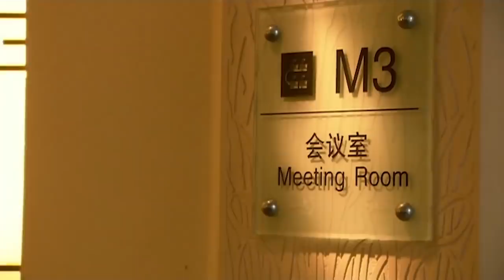富二代過河拆橋搶走窮小夥的外國客戶，怎料窮小夥一招反擊，當眾讓富二代出醜，簽下大單贏得全場掌聲！